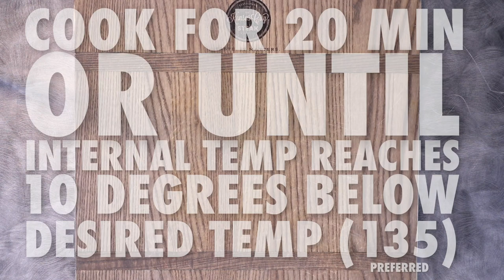The Chef's Technique for Cooking Crown Filet Mignon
Crown Filet Mignon are thicker than average and best enjoyed when cooked according to our own chef's technique.